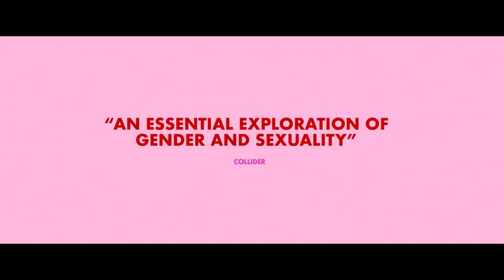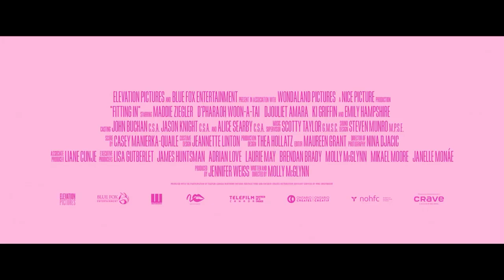Fitting In Official Trailer (2024) - Maddie Ziegler, Emily Hampshire, Djouliet Amara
Check out the official Fitting In Trailer starring Maddie Ziegler, Emily Hampshire, Djouliet Amara

UK Release Date: February 3, 2024
Starring: Maddie Ziegler, Emily Hampshire, Djouliet Amara
Directed By: Molly McGlynn

Synopsis: A teen girl is diagnosed with a reproductive condition that upends her plans to have a sex life, propelling her to explore unusual methods. Her relationships are challenged with everyone in her life, but most importantly, herself.